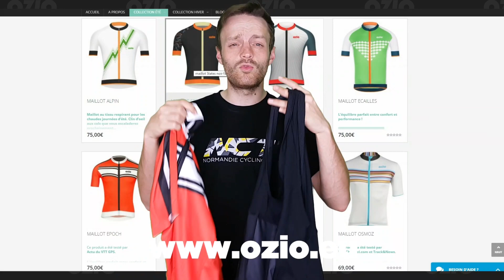AFFRONTER LES CHALEURS AVEC OZIO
Test de la tenue été Ozio 2017 avec le maillot Epoch et le cuissard Zefir !